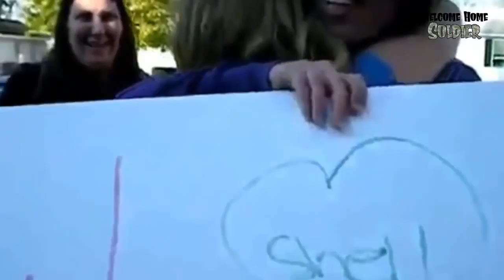Welcome Home Soldier Surprise Homecoming Compilation 1